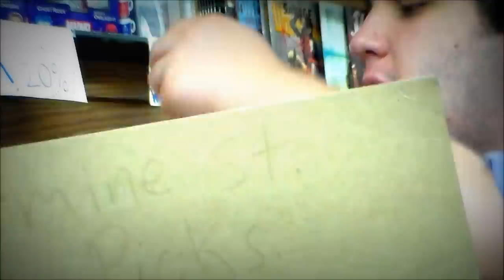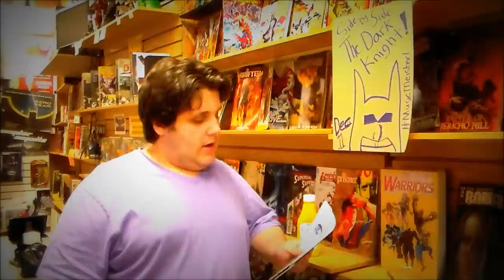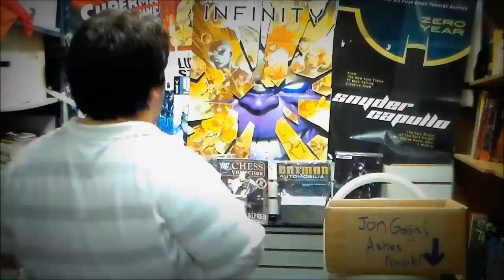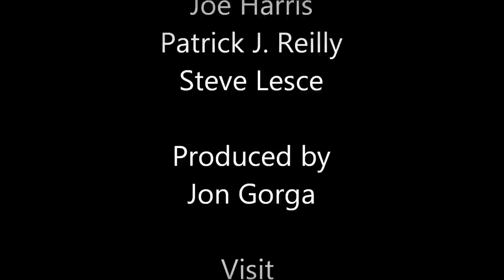Carmine Street Picks October 2, 2013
This might be the Best Episode Ever!

Carmine Street Picks is a weekly Comic Book Show that picks 3 Comics we think you should Check Out! Granted, Patrick doesn't always listen.

Carmine Street Comics is NYC's first combined comics store and open comics studio.

The comics guys, Jon and Mike, will find the right comic for you! Call the comics guys on Carmine Street at 1 [646] 656-1022

Hosted by Patrick J. Reilly

Directed by Steve Lesce

Written by Joseph Dale Harris, Patrick J. Reilly, and Steve Lesce

Produced by Jon Gorga and Mike Novo

Follow Patrick J. Reilly @NotPatReilly